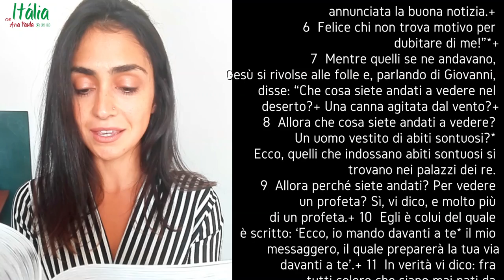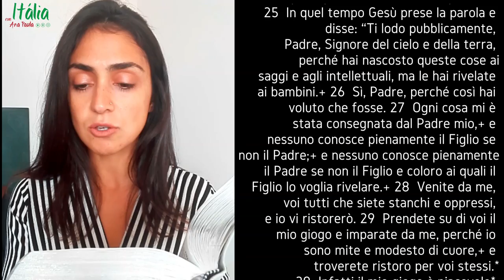Dia 11: Leitura do Evangelho de Mateus em italiano